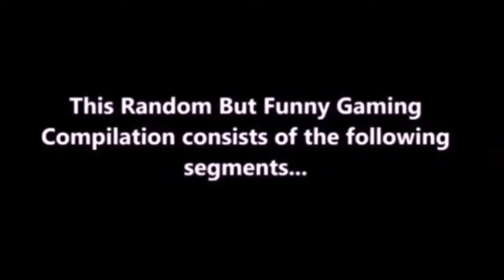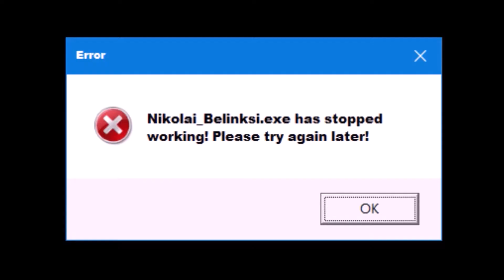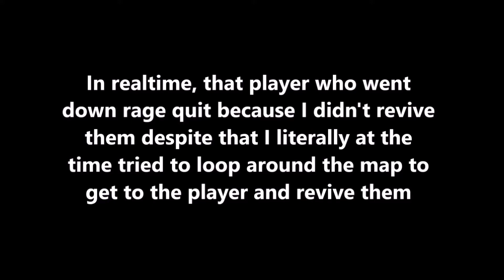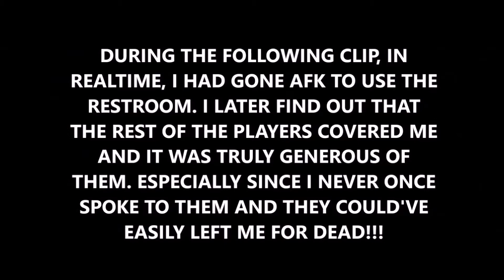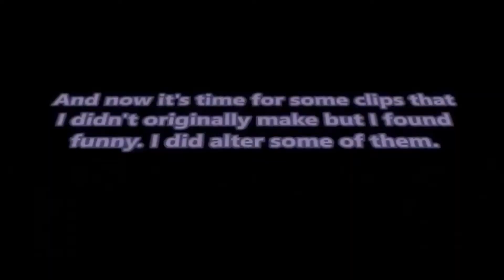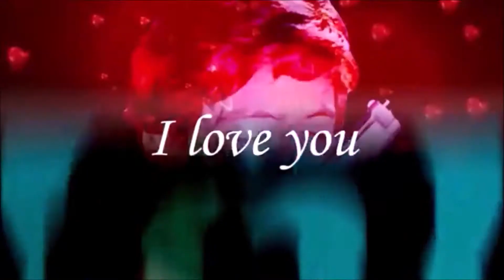Random But Funny Gaming Compilation #6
This is a gaming compilation where upon playing games on my xbox, something random or funny occurs within the game, I gameclip it and save it to my gameclip gallery and later on refilm all the clips that I have and edit them making it all into one whole video. Hope you enjoy!

-The FBI Tried to Warn Capitol Police & Pence Still Talks to Trump | The Daily Social Distancing Show ~